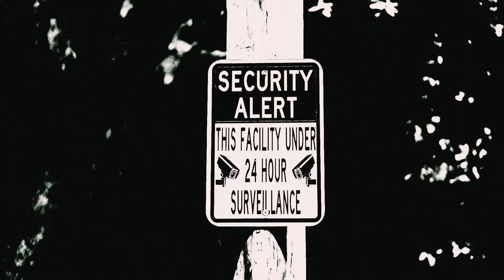Yung Evil x Polo Baby Flako - SOTL (prod. PurpDogg)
Hosted by @hauntxr2